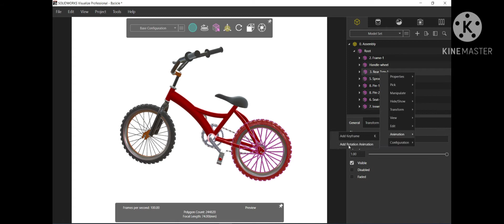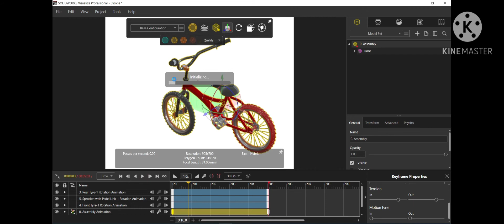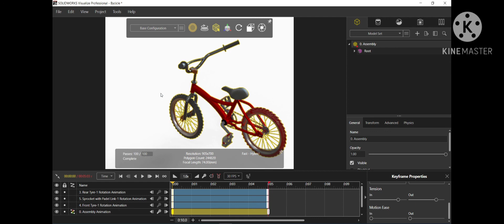SOLIDWORKS Visualize creating Animations